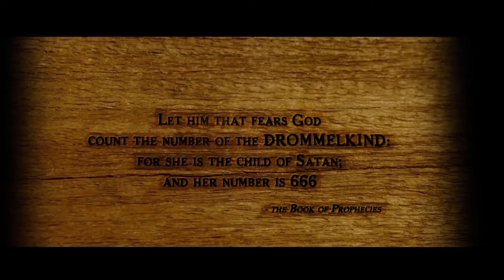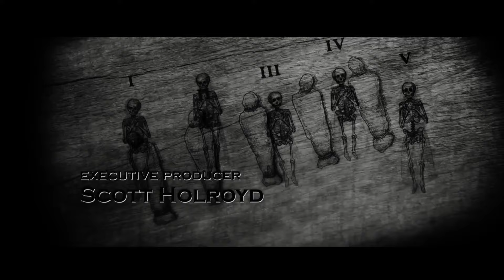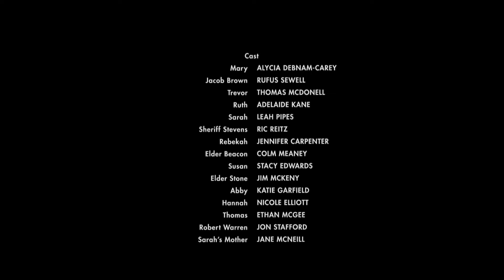Best Ever Haunted Twist Curse Shocking Ritual | Flim/Movie Explained in Hindi/Urdu Summarized हिन्दी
All Filmi Cheenti s, recap rockers channel is provide hindi voice over (Movies time) super Story Explain movies. So Movies Insight Hindi s, dont worry about language problem, We (recap rockers ) convert Mr Alexter Hollywood Movie Story & Review in Tamil (hindi voice over ).

MOVIE name -The devil's hand
The Devil's Hand, also known under its working titles of Where the Devil Hides, The Devil's Rapture, and The Occult, is a 2014 American supernatural horror film directed by Christian E. Christiansen[1][2] and written by Karl Mueller. The film was released direct-to-video on October 14, 2014, and centers upon five girls born into an Amish community that believes them to be part of a Satanic prophecyIn a close-knit Amish community, a prophecy appears to come true when six girls are born on June 6. The prophecy states that six girls will be born on the sixth day of the six month and one of them will become the "Devil’s Hand" when she turns 18. Jacob, the father of one of the girls, prevents the community's Elder Eli Beacon from killing them all, but one mother kills her daughter shortly after her birth before taking her own life.

The remaining girls, including Jacob's daughter Mary, live with relative ignorance of the prophecy as their eighteenth birthday approaches, but their actions are constantly monitored by the Elder Eli Beacon and much of the community. Mary, who suffers from epilepsy, also begins experiencing terrifying visions. As tensions rise, a mysterious figure begins to murder the girls.

After all the girls but Mary are murdered, the killer is revealed to be Mary's mother Susan, who had been exiled from the community. As the prophecy stated that the remaining girls would be killed, Susan sought to ensure Mary would become the Devil's Hand, guaranteeing her survival. Upon turning 18, Mary assumes her role as Satan's minion and massacres the community's elders.
Directed by
Christian E. Christiansen
Written by
Karl Mueller